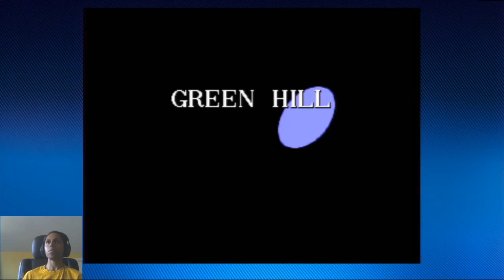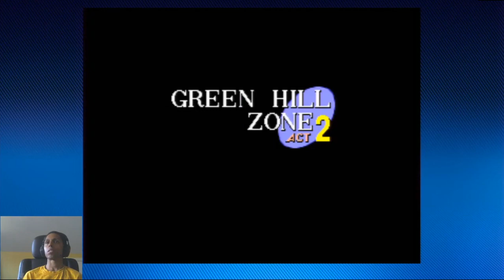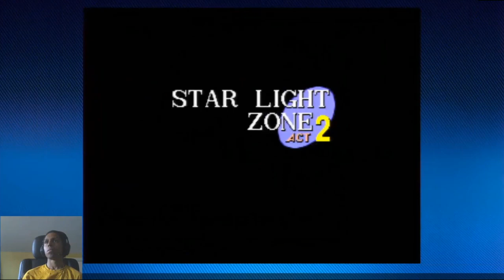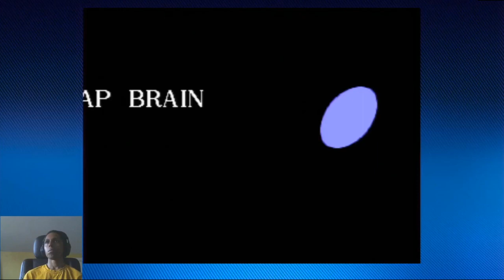Sonic the Hedgehog (1 hour 40 minutes) | The Odyssey to Completion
Here is the full 100% walkthrough of the game completing from start to finish obtaining all trophies in 1 hour and 40 minutes!

0:48 - Fast Green
1:15 - Chaos Emerald
6:08 - Clear Green
25:11 - Spring Yard Zone
32:16 - Chaos Master
33:17 - Centurion
38:19 - Fast Marble
53:23 - Labyrinth Zone
1:10:29 - Star Light Zone
1:40:36 - Win
1:40:42 - Fast Win
1:40:48 - Perfect Win